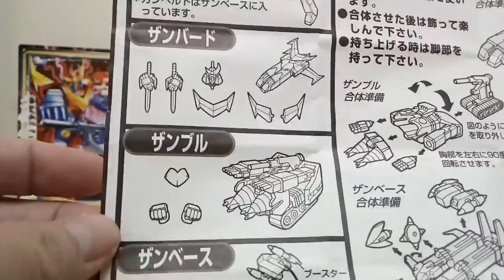合体篇 無敵超人ザンボット3 BANPRESTO 景品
玩具AV, J完當玩咗!